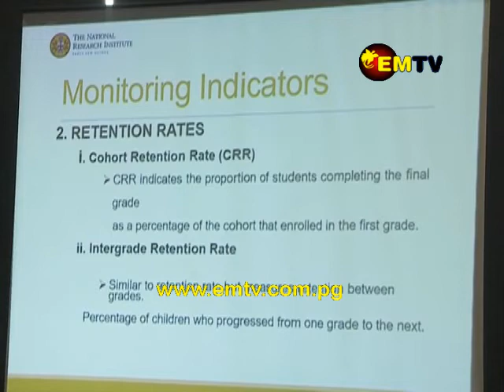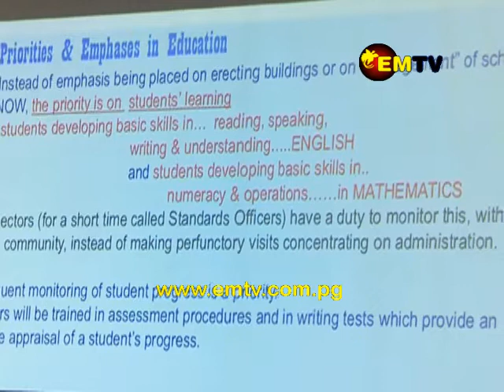TFF Accessibility Improves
The improvement on the process of the Tuition Fee Free policy in PNG was discussed today (31 October, 2018) in Port Moresby.
The TFF has made improvements in terms of accessibility, since its establishment in 2012.
Senior Research Fellow of the National Research Institute, Dr. Kilala Devette-Chee, says that the TFF has greatly improved since its implementation.